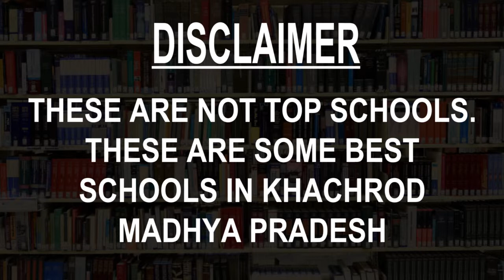Schools around Khachrod, Madhya Pradesh CBSE, Govt, Private, International | Total Padhai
Must Watch.. Best Schools around Khachrod - CBSE, Govt, Private, International

Listed Schools:
Fatima Convent Higher Secondary School
Himalaya International School, Ratlam
Jain Public School
Jawahar Navodaya Vidyalaya
Lakshya International School Nagda Jn. Madhya Pradesh
Maruti Uchchatar Madhyamik Vidyalaya
Nahar Public School
The Aditya Birla Public School
VARDHMAN CONVENT HIGHER SECONDARY SCHOOL
Vision Public School

This is not the listing of Top Schools around Khachrod, it's the list of best Schools around Khachrod as per the ratings given by our users.